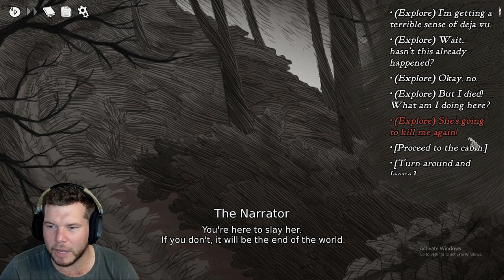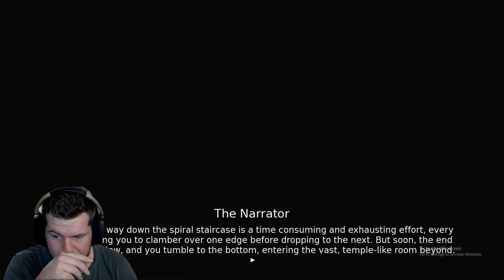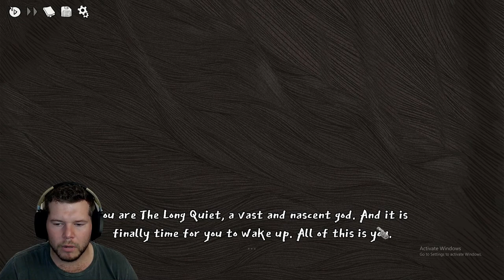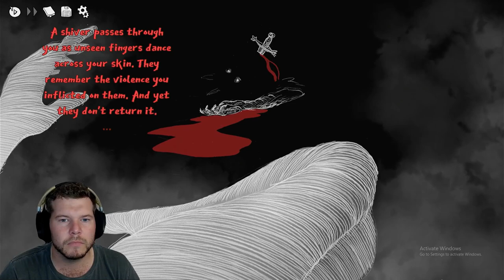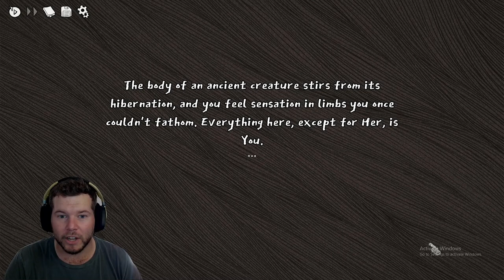THIS Game is a Hidden Gem | Slay The Princess - Part 5